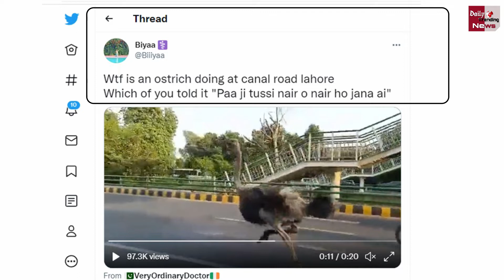सड़क पर दौड़ रहा था शुतुरमुर्ग, देखकर लोगों को नहीं हो रहा यकीन- देखें Video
Seeing The Ostrich Running On The Road, People Can't Believe It, Watch Video | Viral Video Latest News & Update

EDITOR ►Nishant